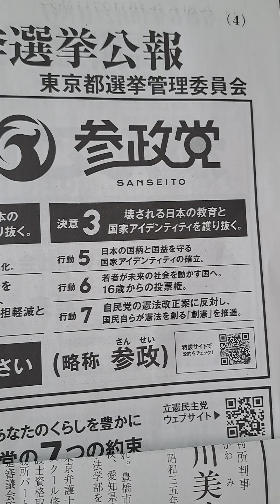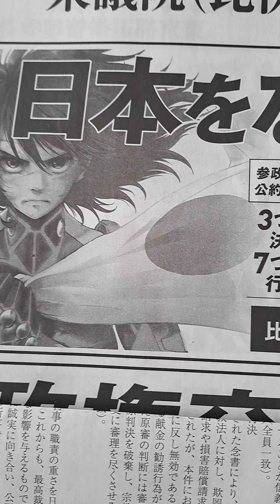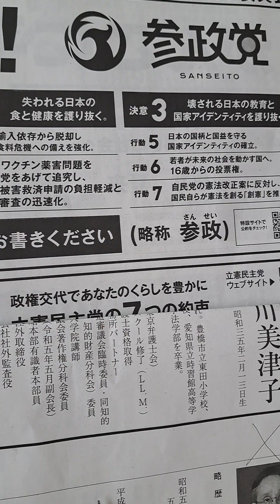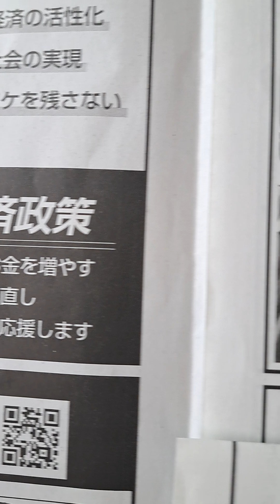毒針打たない3000万人の不思議、参政党の謎☀